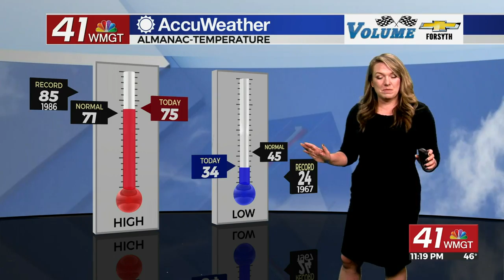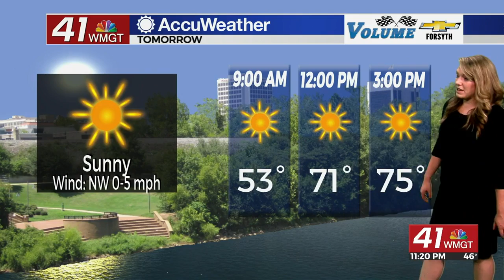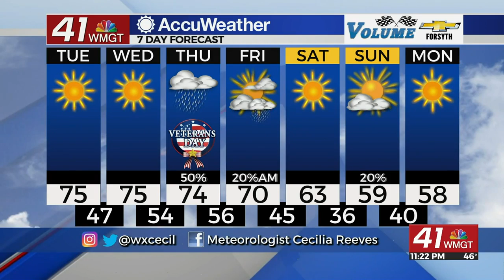Warm, dry weather returns Tuesday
We had a chilly start to day in Middle Georgia, with lows in the mid 30s here in Macon.